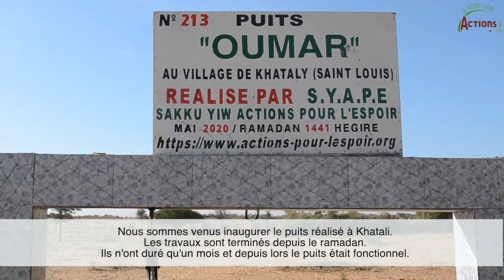SYAPE SAKKU-YIW: INAUGURATION DU PUITS OUMAR , AU VILLAGE DE KHATALY, SAINT LOUIS, SENEGAL